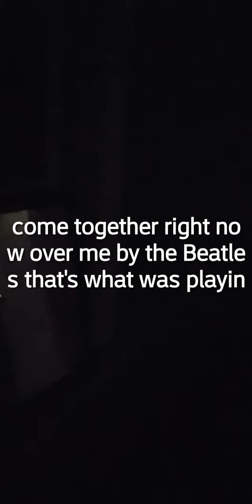had changed music copyrighted message from universe cometogether rightnow over meBeatles description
so basically the first part of the video I'm walking saying that I laid down and meditate and complete silence complete silence for once and a few words popped into my head come together and then the song was on the tip of my tongue so I typed in the words come together and then over me into YouTube and lo and behold it popped up the Beatles song come together right now over me! I hadn't felt inspired to dance to anything except for just lie down and meditate for once in silence! and like I said these words popped into my head and I hadn't listened to the song for freaking over 30 years and couldn't place what song this was so I'm thinking it's a message from the universe that's how I'm going to perceive it and take it and I'm passing it on to you guys come together right now play it feel it I love you!